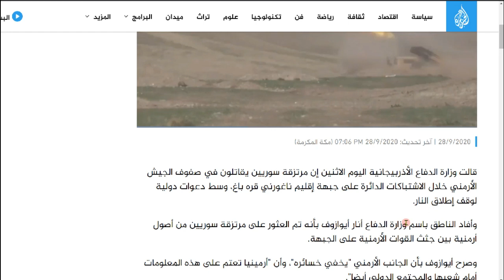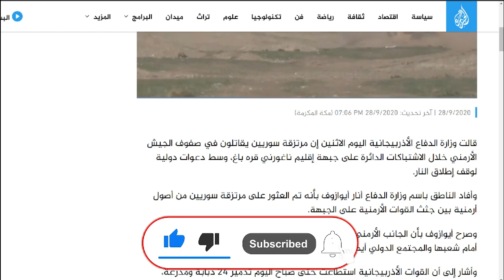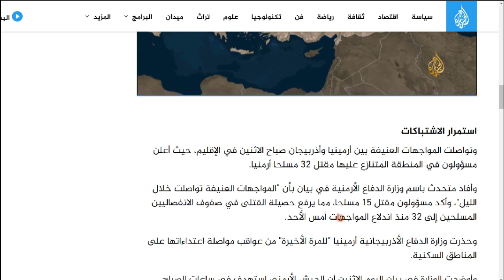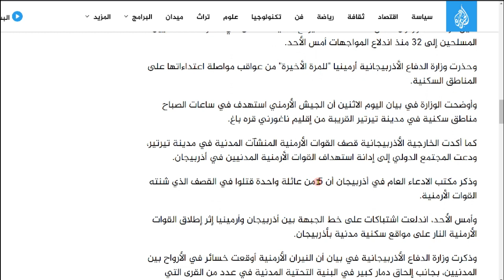أردوغان يطالب أرمينيا بالإنسحاب الفوري من اقليم ناغورني قره باغ فوراً والا ستدفع الثمن غالياً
أردوغان يطالب أرمينيا بالإنسحاب الفوري من اقليم ناغورني قره باغ فوراً والا ستدفع الثمن